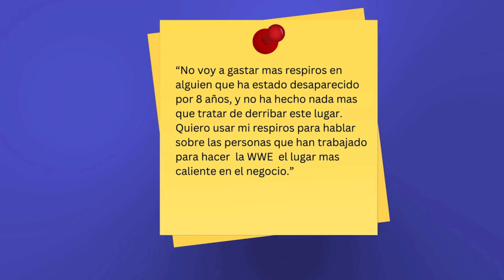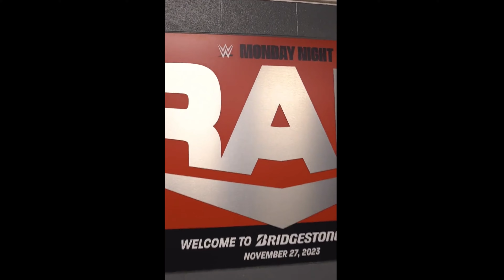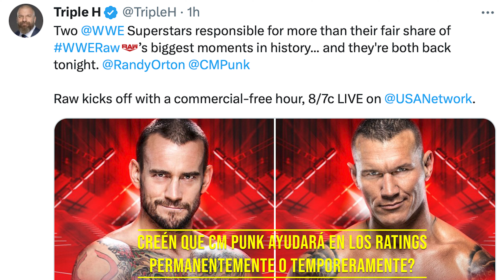Sunny Condenada, CM Punk Regresa a la WWE